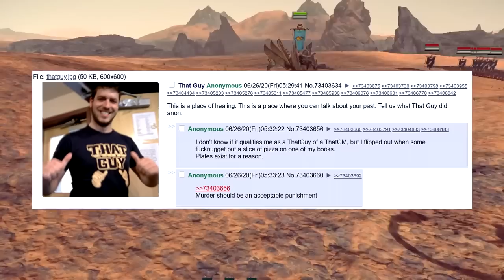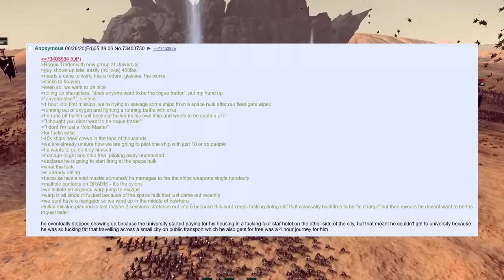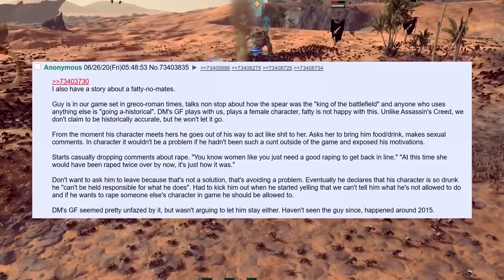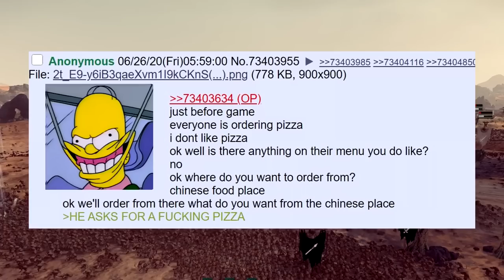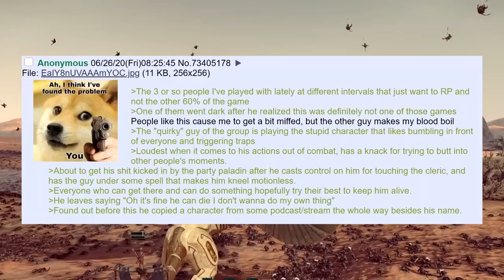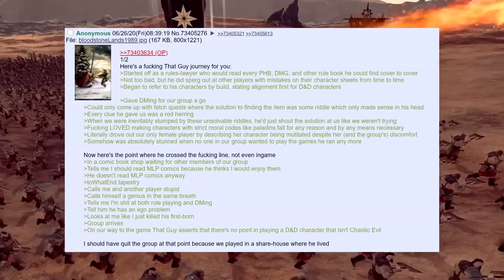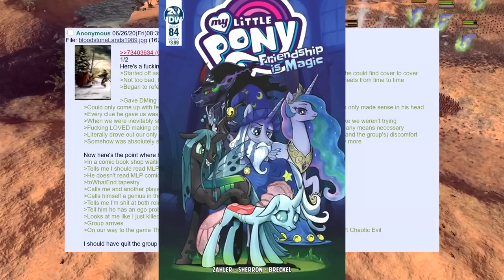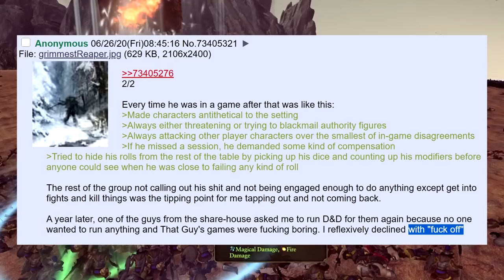You Guys Need To Watch MLP || D&D Horror Stories